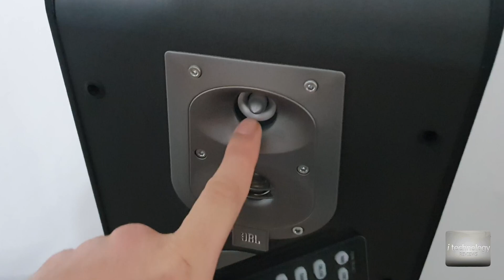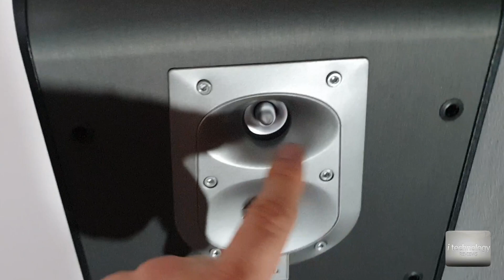Change Ultra Highs Tweeters after 5-7 years? JBL ES80 speakers burned tweeter fix. Replace and test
Sony SSCS5 3-Way 3-Driver Bookshelf Speaker
Klipsch Reference R-26FA Floorstanding Speaker, Black, Pair

Change Ultra Highs Tweeters after 5-7 years? JBL ES80 speakers burned tweeter fix. Replace and test. Does a 5 or 7 year tweeter get weak as the time pass? Well the answer is yes. In this video we will change a burned tweeter to the legendary Jbl Es80 floor speakers speakers and make a comparison between the new and the old ultra high tweeter.

Audio Specifications
Crossover Frequencies
700Hz, 3.6kHz – 24dB/octave; 12kHz – 18dB/octave
Maximum Recommended Amplifier Power
200W
Power Handling (Recommended)
100W
Sensitivity
(2.83V@1m) 91dB
Power Handling (Peak)
400W
Nominal Impedance
8 ohms
Frequency Response
45Hz – 40kHz

Speaker Specifications
High-Frequncy Transducer
3/4" (19mm) Titanium-laminate dome, shielded; EOS waveguide
Low-Frequency Transducer
Dual 6" (170mm) PolyPlas™, shielded
Ultra High Frequency Transducer
3/4" (19mm) Polyester-film ring-radiator, shielded; EOS waveguide
Midrange Transducer
4" (100mm) PolyPlas, shielded

Thanks for your support guys. I Technology Reviews - You got to love technology because technology is part of our lives. This weekly youtube show is presented by Marchis Alexandru Emil. The equipment's used for filming and the studio is property of F.P.B. Cinema-Film Romania. Note: The quality of the videos presented on youtube is decreased at processing right after uploading them, compared to the original clip that we own. All the video and photo materials in this channel are copyright protected rights owned by F.P.B. Cinema-Film Romania and Youtube Inc. The using of this video materials outside Youtube is strictly prohibited.